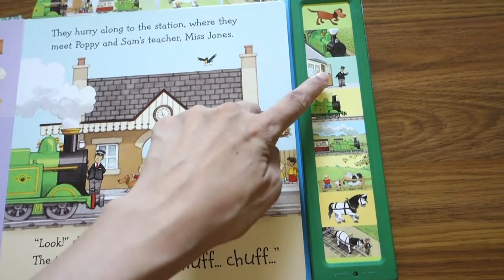Usborne Noisy Train